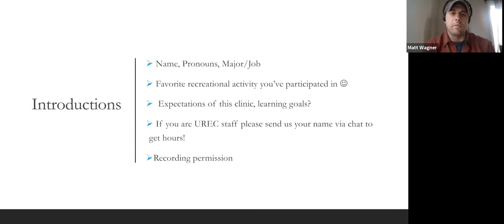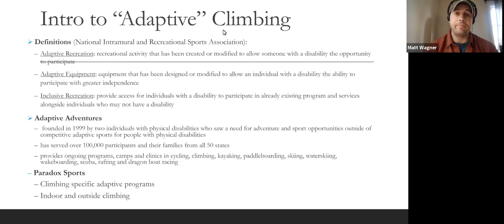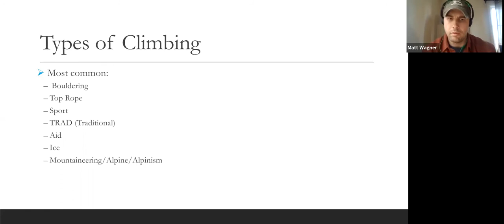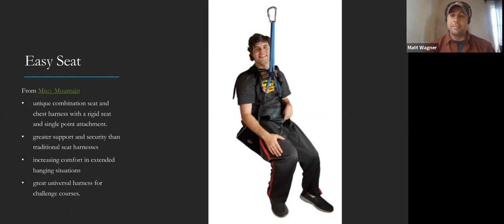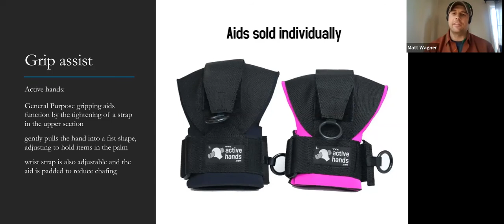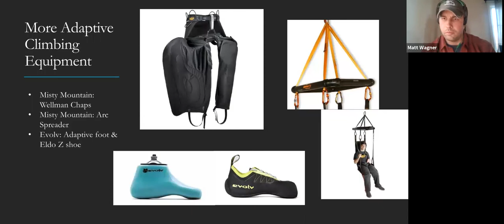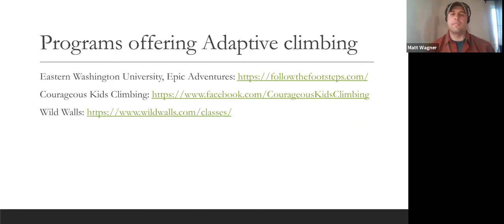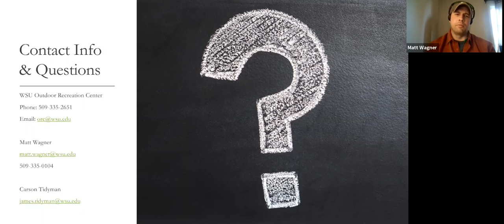Adaptive Climbing for All Abilities (Webinar)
Join Matt Wagner and the ORC to discover how athletes of all abilities engage in the challenging sport of rock climbing. You’ll learn about climbing and the adaptive equipment that makes it more accessible than ever before, as well as opportunities to give adaptive recreation a try on the Pullman campus.